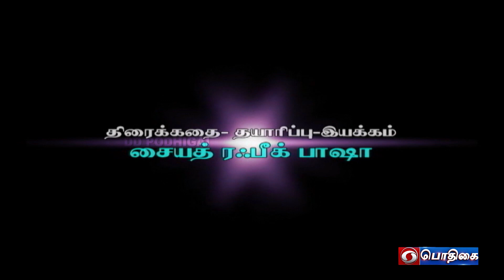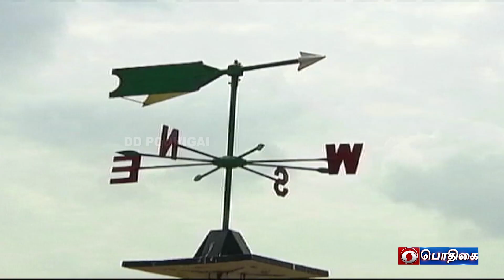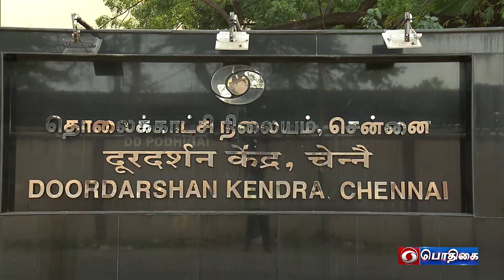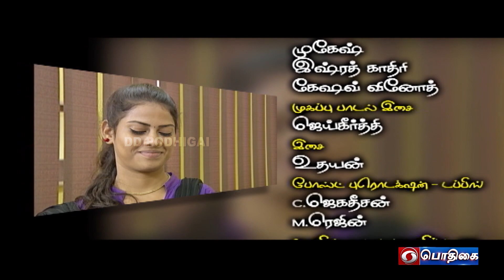நிழல் | Nizhal | Episode - 170